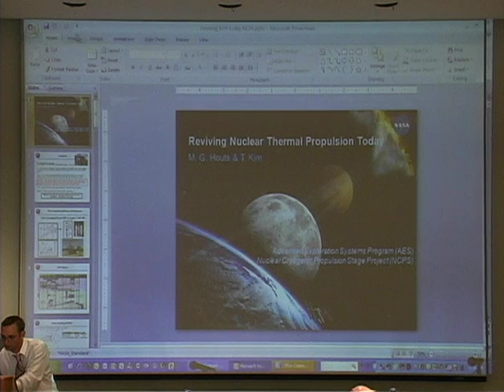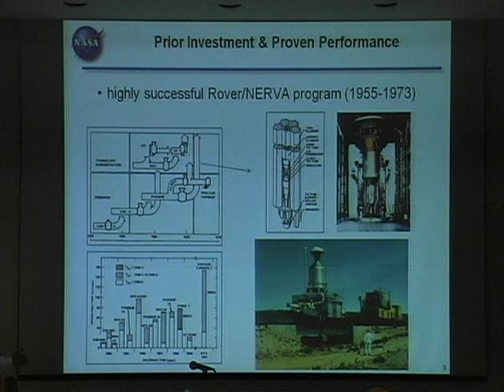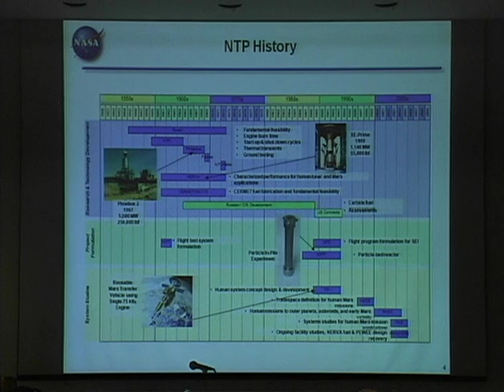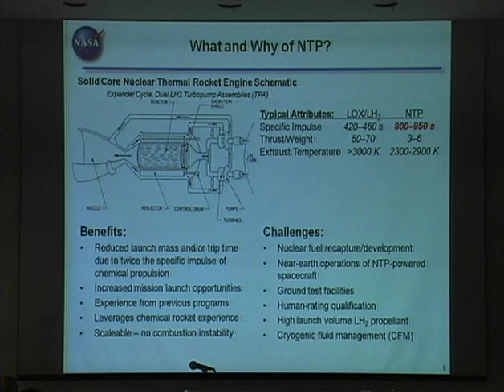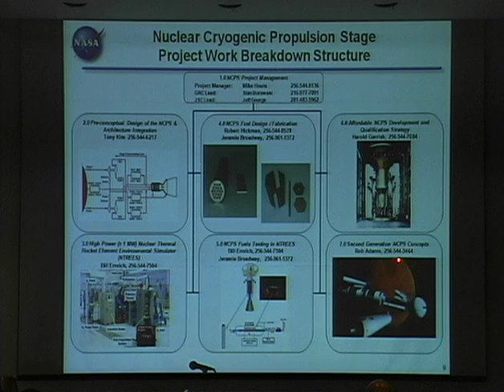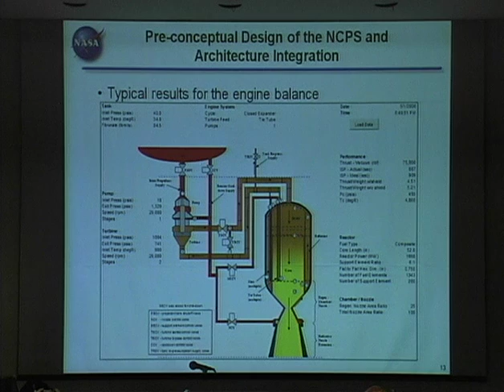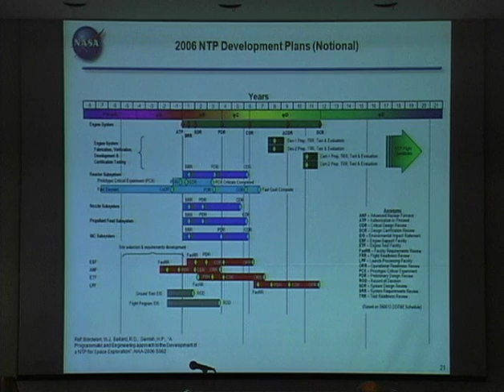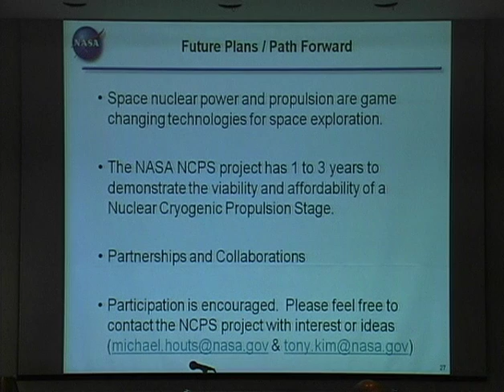Tony Kim - Reviving Nuclear Propulsion - 15th Annual International Mars Society Convention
The Mars Society's 15th Annual Convention was held August 3-5 at the Pasadena Convention Center in Pasadena, California in the days leading up to the historic Mars Curiosity Rover landing on the night of Sunday, August 5th.  The convention boasted several distinguished speakers as well as multi-track sessions with papers presented by independent scientists, researchers, and members of the International Mars Society.